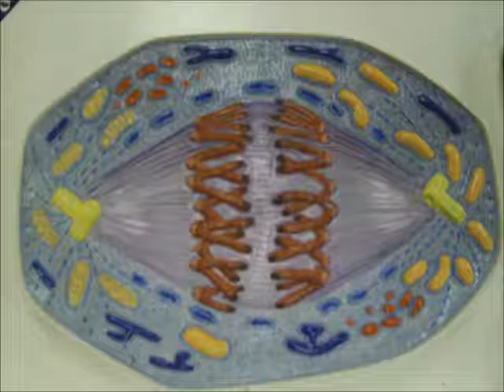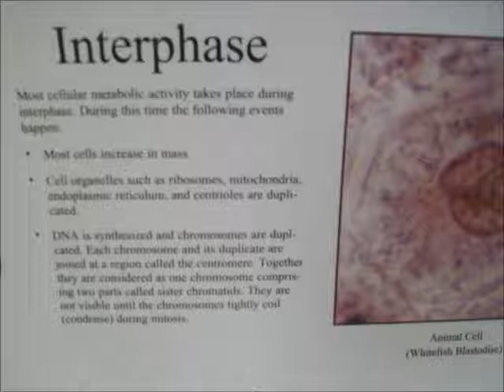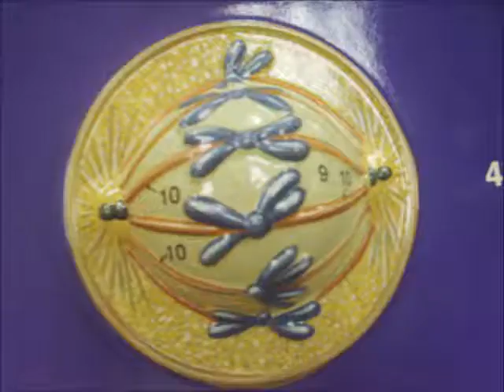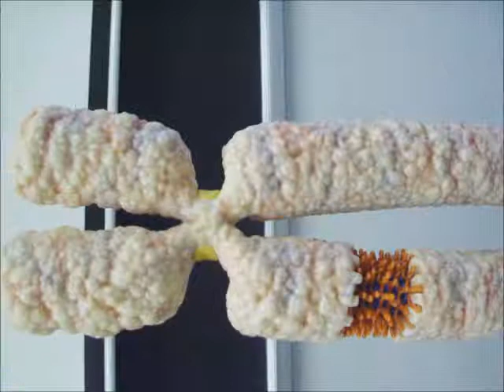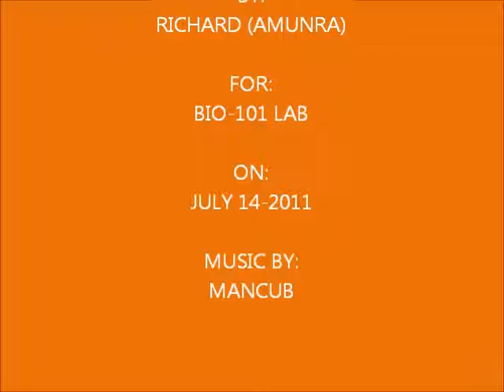MITOSIS SLIDESHOW--BIO-101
MITOSIS SLIDESHOW---MUSIC BY MANCUB !